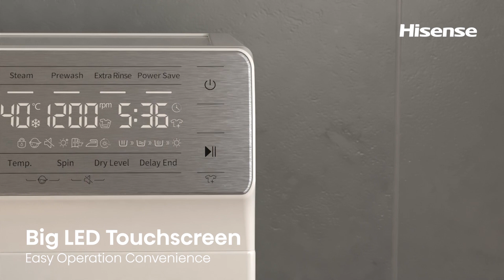Hisense WDQR Washer Dryer Series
The Hisense WDQR washer dryer series has a 10kg wash / 6kg dry drum capacity and is designed to tackle even the most demanding laundry, offering 14 programmes, including both washing and drying, together with Pure Steam technology, it ensures your clothes are spotless, dry, and allergen-free.

This model will take the hassle out of doing the laundry with auto-dosing, which dispenses the right amount of detergent for every wash, no matter the load size. The detergent box can also hold enough liquid detergent and softener for up to 14 washes.